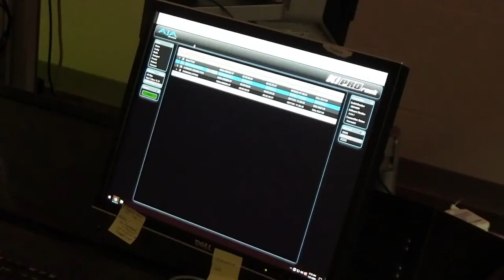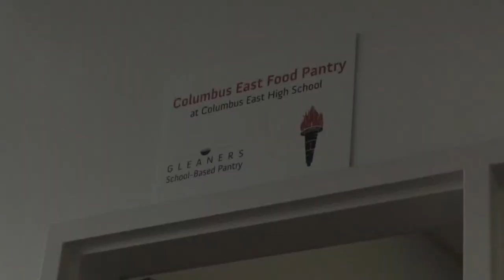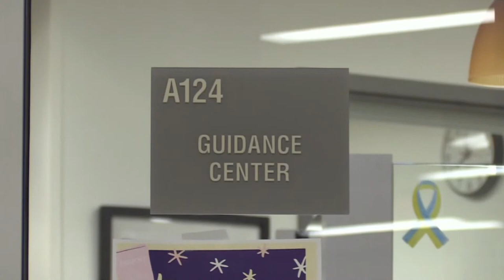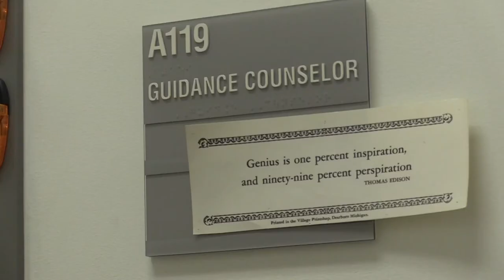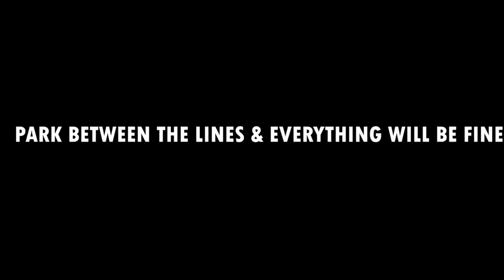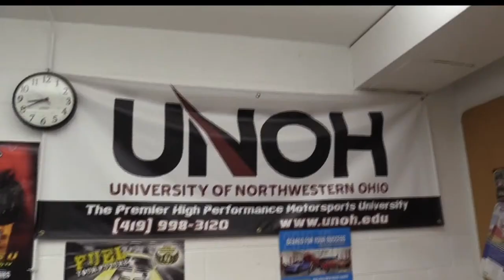4.13.22 Torch TV Mod 1